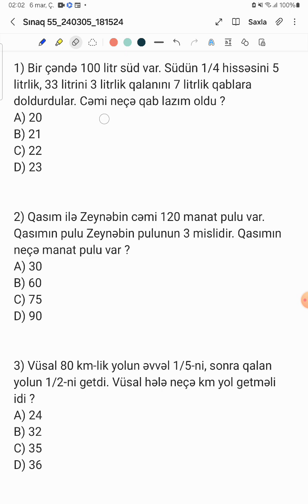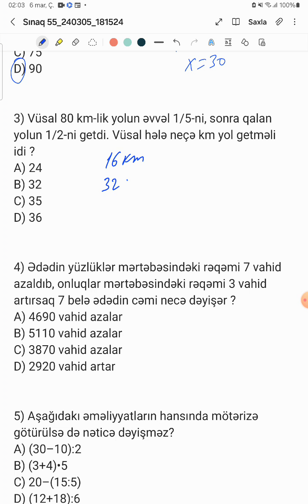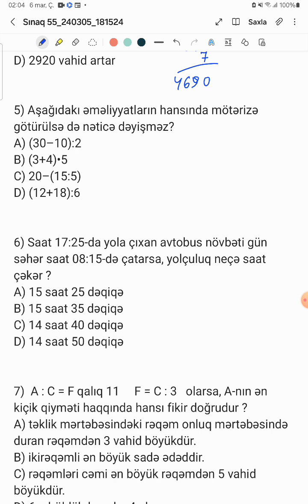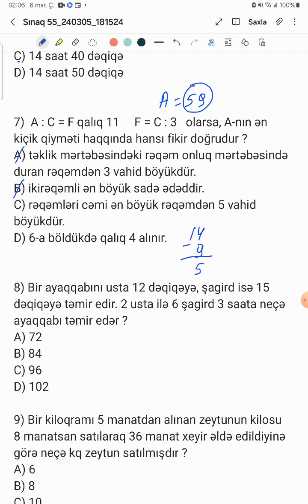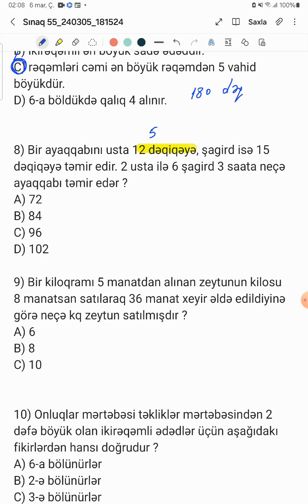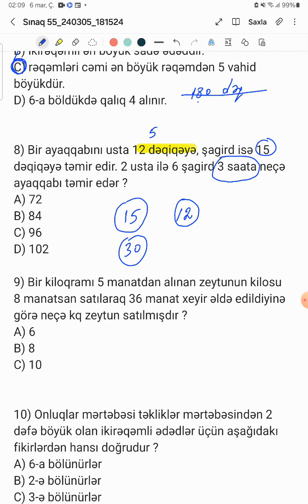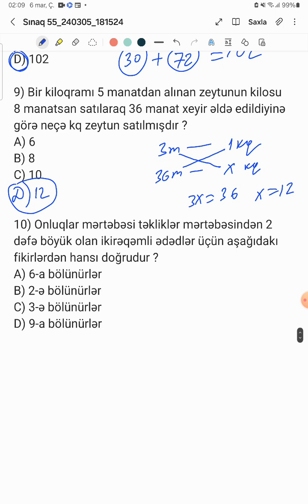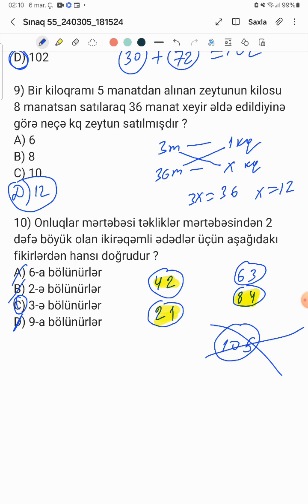Sınaq 55. Videi izah